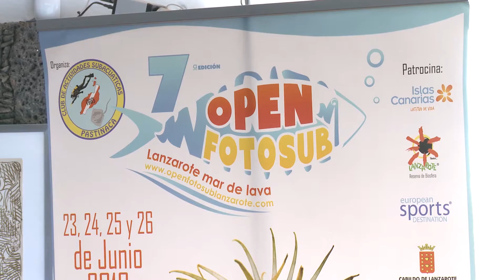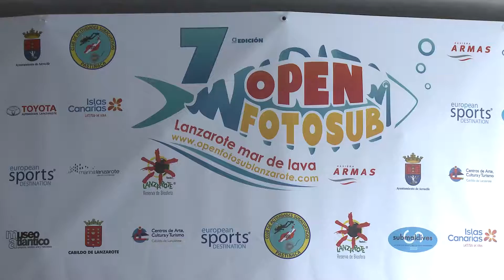Presentación Open Fotosub 16-06-16